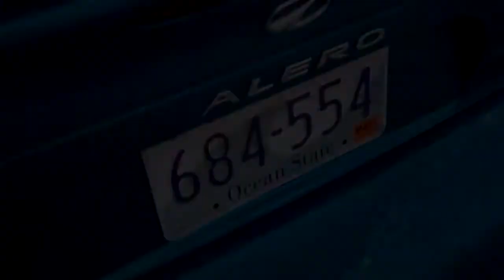A day with an asian..